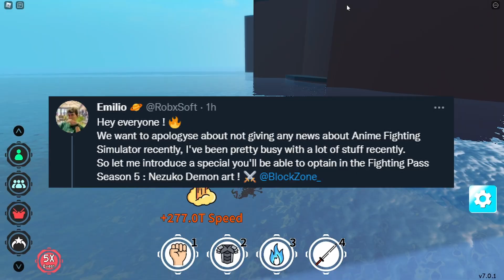*NEW* INSANE DEMON ART COMING to ANIME FIGHTING SIMULATOR!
New Code in Anime Fighting Simulator Chikara shard codes in anime fighting simulator, Kelvingts, MrRhino, DefildPlays, GamerNom Chapter 2 Dwax